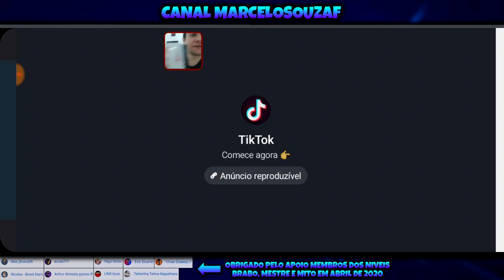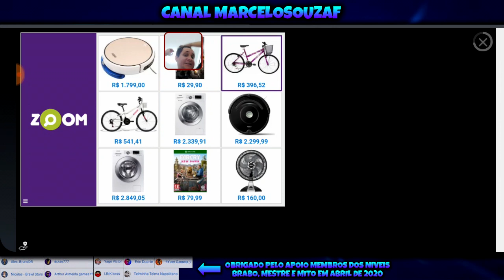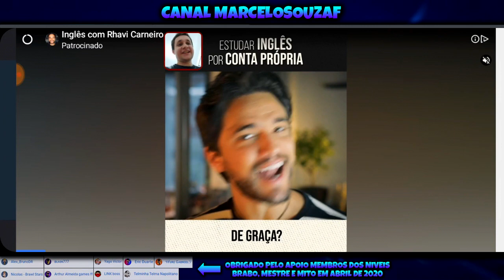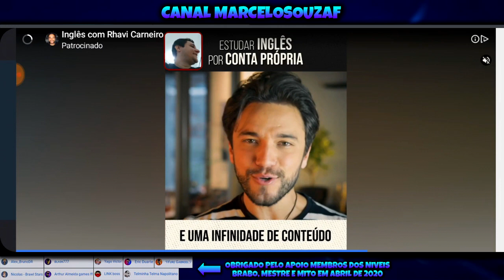Battlelands Royale | 12 Mil Troféus na Temporada 10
Gameplay comentado de Battlelands Royale na décima temporada em busca de ganhar partida e claro subir o número de troféus sem usar nenhum tipo de mod apk ou hack no jogo.